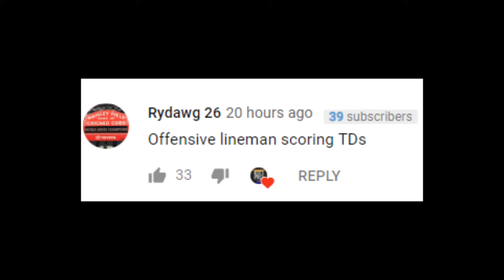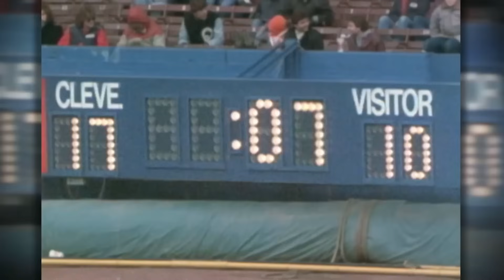NFL Offensive Lineman Touchdowns (Rare/Funny Moments)